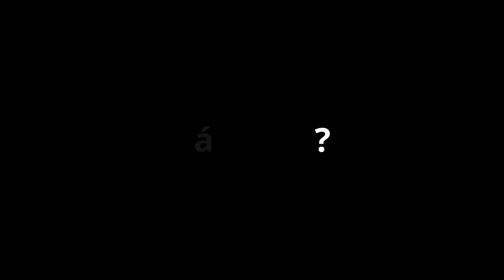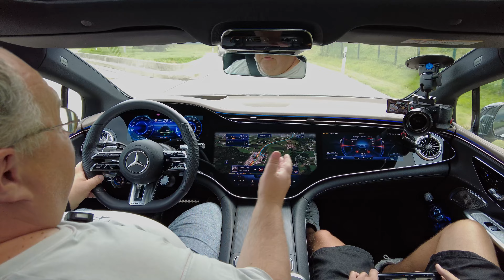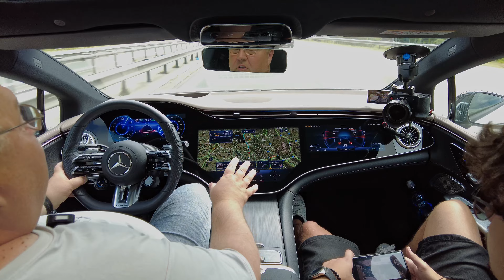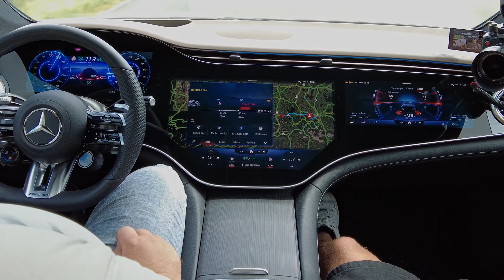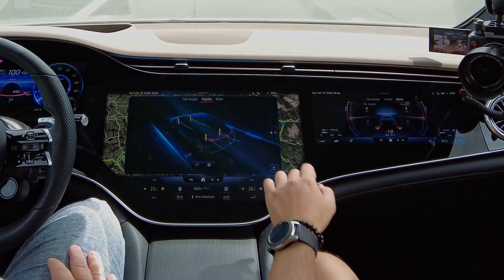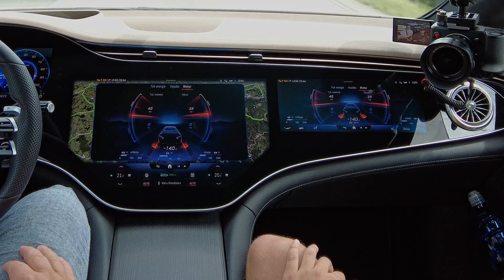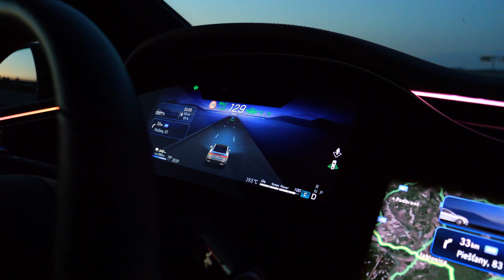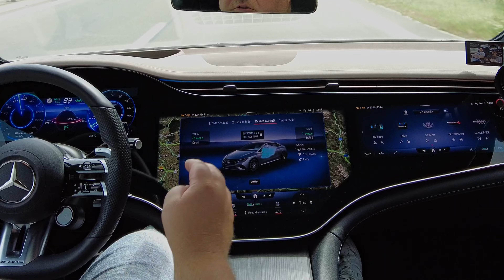Mercedes AMG EQE 43 v Alpách | 4K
Mercedes AMG EQE 43 4MATIC je jedným z najvyspelejších súčasných elektromobilov.  Tohto krásavca môžete bez problémov vziať na rodinnú dovolenku rovnako ako na okruh a všade bude excelovať. My sme ho vzali do Rakúskych Tyrolských Álp a preverili sme jeho schopnosti v náročných podmienkach Alpských horských cestičiek.

René Hubinský, Martin Do